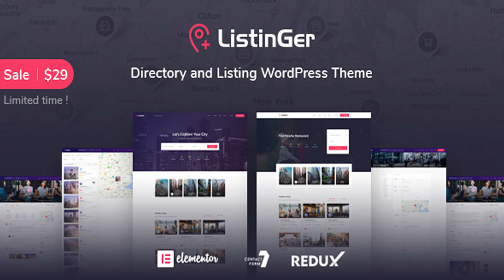Listinger - Directory & Listing WordPress Theme | Themeforest Website Templates and Themes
Do you consider to list local business or have a plan for directory website for local business? It can be restaurants, hotels, events, mall, or any listing and directory you can think to start, Listinger is full featured WordPress directory theme. It is perfect for any Global or Local directory listing website like Business Review, Online business directory listing, City listing, or other business directory services. Listinger Comes with 2 Home with all necessary pages, section blog, easy to use user dashboard and features, lot of possibilities of a listing site. Listinger built with Elementor Page Builder, Contact Form 7, CP Custom Directory Listing Plugins, CP Customs Membership Plugins, etc. Key features are Drag&Drop Roles and Capabilities Builder, Advance Review System, Email & Notification management system, Front-end and Backend Listing Submission, etc. The layout of Listinger Theme looks beautiful at any device. W3C Validated Code and Cross Browser compatible. Features Creative and Clean Design Fully Responsive 2 Pre-made Home Variations All necessary pages included Custom Elementor Widgets Plugins Full Featured Custom Listing Plugins CP Custom Membership Plugins Drag&Drop Roles and Capabilities Builder Multi Payment Gateway: Paypal, Stripe and Authorize.net Advance Review Systems Multiple Search Filter: Nearby Location, Amenities, Best Match, etc. List view and grid view on search listing page Front-end and Back-end Listing Submission Easy to use User Dashboard Claim Management System Advance ads management System Email & Notification Management: Real-time and Automated Email Sending Easy to manage Subscription and Ads Listing Bookmark or Favorite Listing Promote Listing Custom Login and Registration Popup System Listing Business Hours Multi-type Map Icon Uploading System: Webfont, Image, Icon TinyMCE Editor, ChartJS Free Icon Fonts Free Google Fonts Well Documented All Modern Browser Compatible +Many More Why Purchase this Theme A Theme by Elite Author Developer friendly code User friendly features Documentation Documentations included in Purchase Package, Also you can see it online: Click here to see Online Documentation Source and Credits ShutterStock Pexels Line Awesome LeafletJS ChartJS TinyMCE Lazy Load Vegas Background Note: Images are only demo purpose and not include in purchase files

download Listinger - Directory & Listing WordPress Theme | Themeforest Website Templates and Themes